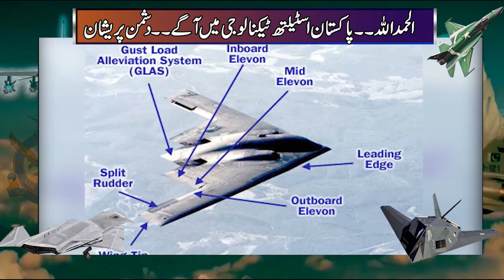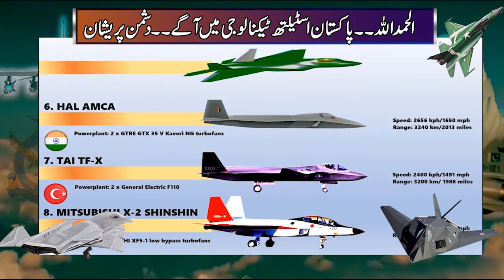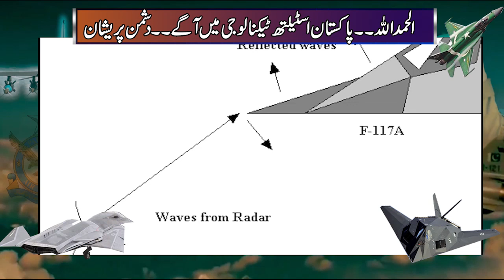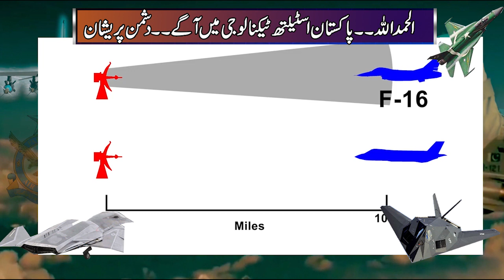Pakistan Achievement in Stealth Technology | Shahid lateef Prediction True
What is a Stealth Fighter Jet
 Stealth Technology In Reality
India is Unhappy on stealth technology